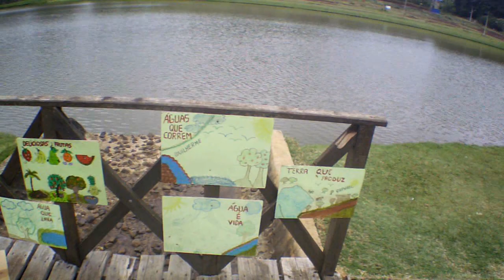LEVEI MEU FILHO ANDAR DE BICICLETA NO LAGO "CHINA VLOG'S"